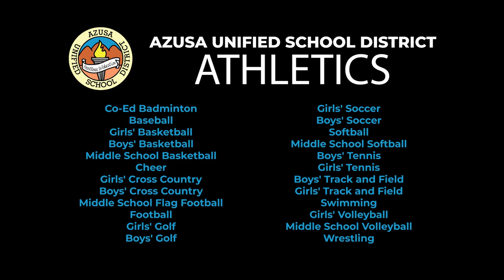Athletics at AUSD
Did you know that AUSD offers 20+ sports teams that students can join? Take a look at this video to see what our students and coaches have to say about our athletic programs!